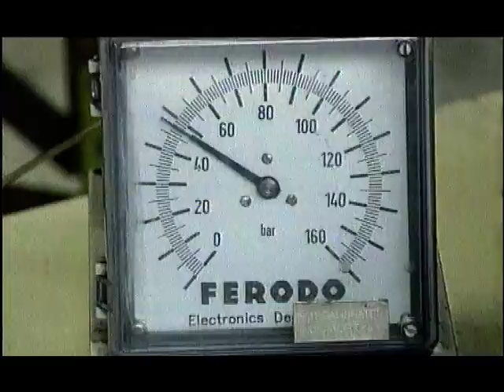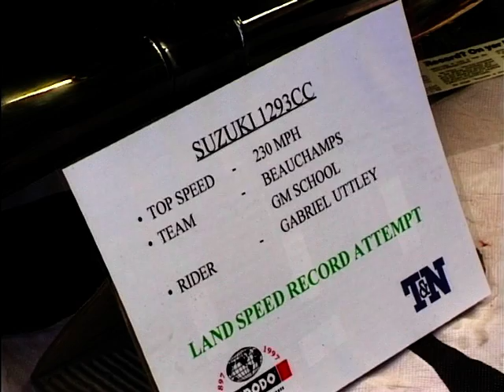Ferodo Brake Factory - 100th Anniversary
We visit Ferodo Brake Factory for their 100th Anniversary, taking a look at some of the vehicles that they have provided brakes for, over the years. - Narrated by Peter Baker